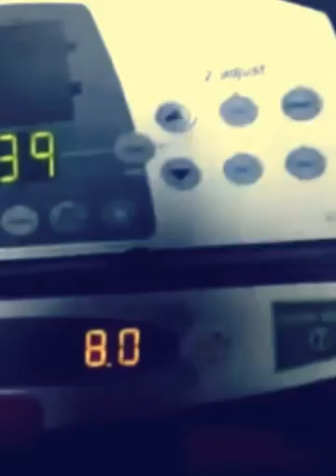Unicorns werk werk werk werk werk!